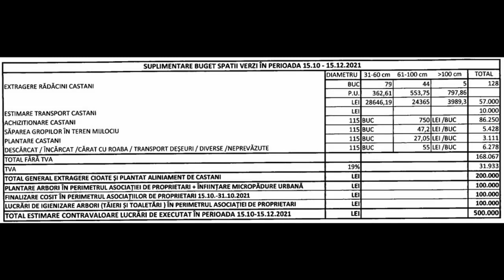Operațiunea „scoaterea cioatelor de castani” în Piatra Neamț